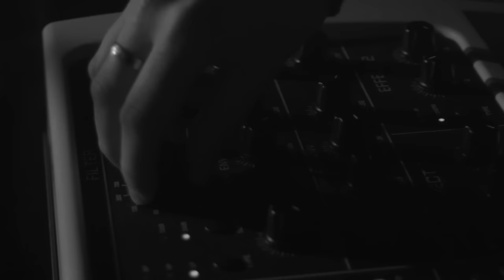Grand Blanc - Samedi la nuit (Clip officiel)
Grand Blanc - Samedi la nuit
Extrait du EP "Grand Blanc" disponible depuis le 22/09/2014

Réalisation Jean Pierre Gavini & Mathias Trouvat
Produit par Entreprise

Lyrics :

"Saturday ça te dit?
Tu peux me le dire si t'as peur
Dénuder les fils
Dénuder les filles
T'es branché t'es sur secteur
Mauvais garçon parasite
Volume déréglé
T'en veux? t'en as? t'en es?
J'en suis
Samedi la nuit!

Tu rêvais la horde fiévreuse des maladies vénérées
Qui s'en revenaient les heures creuses avec les yeux émaciés
J'ai le coeur sur le siège cuir du taxi qui t'emportait
Reviens me chercher! j'veux pas finir aux objets trouvés

Tu ne savais plus que choisir entre nuit blanche et nuit noire
Quand les vieux devins avinés divinaient sur le boulevard
Reviens me chercher!

Tu me fais la mascarade avec ton mascara
J'ai raté la parade je t'en prie raconte-moi
Je voulais te maudire je repars sans mot dit
Je m'en perds je m'empire samedi la nuit
Samedi la nuit!

Fou rire fourrière
Rebours repère

Faubourg folie
Salem samedi la nuit !"